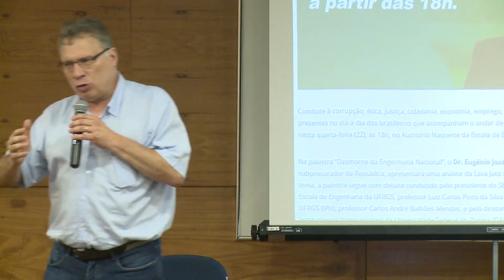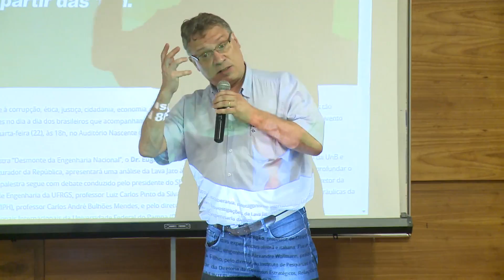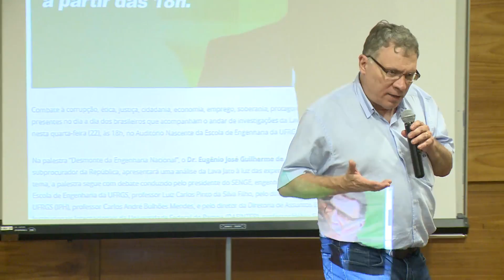O Desmonte da Engenharia Nacional - Palestra Eugênio Aragão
Evento organizado pelo Instituto de Pesquisas Hidráulicas da UFRGS, com o apoio do SENGE, da Unipampa e da Escola de Engenharia da UFRGS.